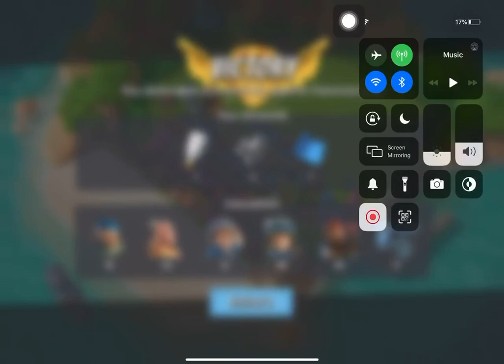Boom Beach - Defend 272 (Hammerman Of The Hunt Stage 4 Reverse)